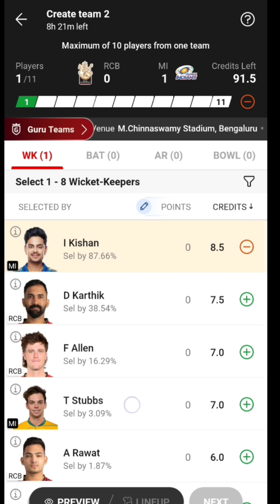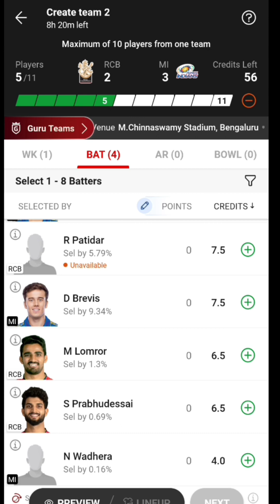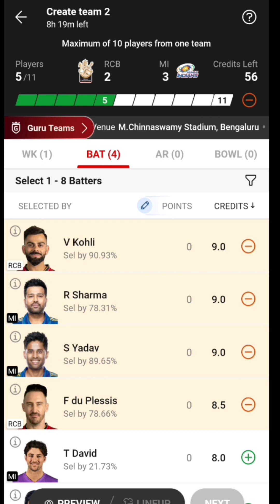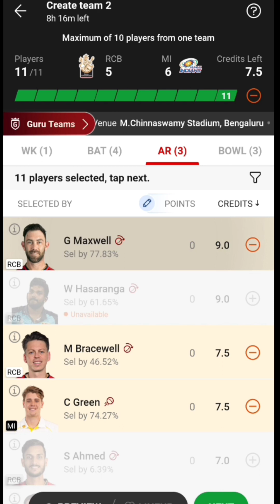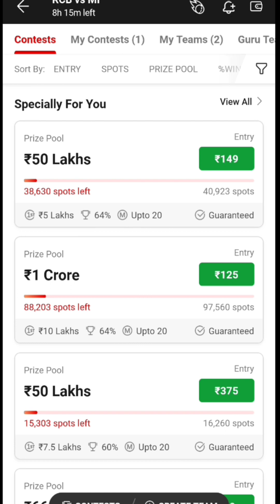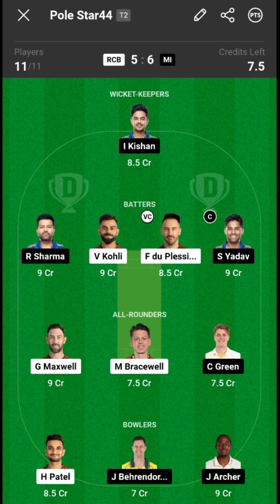MI vs RCB Dream11 GL Team Live Pridiction|| Tata IPL 2023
MI vs RCB Dream11 GL Team Live Pridiction RCB vs MI Dream11 Team Pridiction
About Video 👇👇👇👇👇👇👇
Maine Es Video Mein Dream11 Pe MI vs RCB Match Pridiction Ke Bare Mein Bataya hua hai.

Topics Cover 👇👇👇👇👇👇👇👇
1. RCB vs MI Dream11 GL Team Live Pridiction
2. MI vs RCB Dream11 Team Pridiction
3. Players Analysis RCB vs MI Match

2. Use my invite code DHRUV5323LM
3. Get ₹500 in discounts

Query 👇👇👇👇👇👇👇👇👇👇👇👇
dream11 team
dream11 prediction
rcb vs mi dream11
rcb vs mi dream11 prediction
ipl 2023
dream11 tips
RCB vs MI Team Pridiction
MI vs RCB Team Pridiction
Dream11 Gl Team Pridiction
rcb vs mi playing 11
ipl 2023 rcb vs mi playing 11
dream11 fantasy
dream11 grand league team